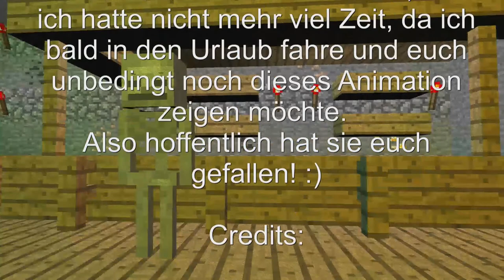A normal Disco Night | A short Minecraft Animation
Diese Animation:,,An normal Disco Night"  hatte mir einen ganzen Tag gekostet, aber ich hoffe es lässt sich sehen. Ich weiß, man hätte vieles besser machen können, aber das ist verdammt anstrengend an einem Tag eine komplette Animation zu vervollständigen und ich hatte nicht mehr viel Zeit, da ich bald in den Urlaub fahre und euch unbedingt noch dieses Animation zeigen möchte. Also hoffentlich gefällt sie euch! :)

Credits:

Produzent:
FelixProductionHD

Sprecher:
FelixProductionHD

Programm:
Mine-imator

Charakter:
Falk - Person, die in die Disco kommt
Lee - Person an der Bar
Steffen - Barkeeper - Skelett
Enderson - Enderman
Creepy Creep - Tanzender Creeper (Star)
DJ With - Witherskelett - DJ
Statisten: Zombies

- Created by FelixProductionHD -

Ihr dürft das Video gerne weitermpfehlen und es bewerten. ;D